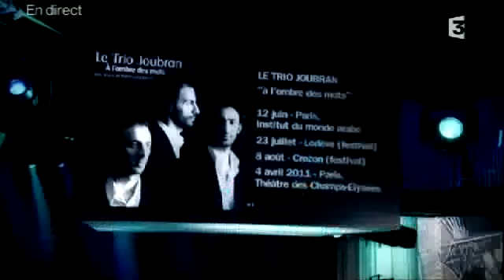LE TRIO JOUBRAN - Laytana